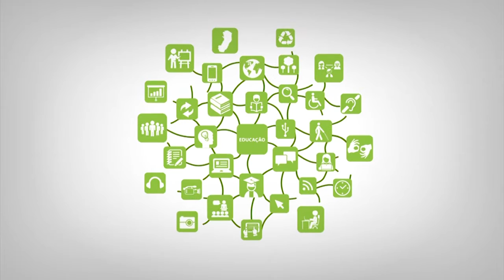Boas-vindas _ Coordenadora do curso de Complementação Pedagógica _ Celi Maria de Souza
Curso: Complementação Pedagógica
Professora: Coordenadora Celi Maria de Souza